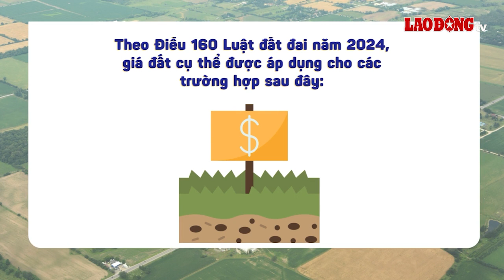Sáu trường hợp được áp dụng giá đất cụ thể theo luật mới | Báo Lao Động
BÁO LAO ĐỘNG | Giá đất cụ thể là giá trị của quyền sử dụng đất tính trên một đơn vị diện tích đất do UBND cấp (tỉnh, thành phố trực thuộc Trung ương) quyết định. Dưới đây là các trường hợp được áp dụng giá đất cụ thể theo Luật Đất đai 2024.

* Đường dây nóng: 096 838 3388